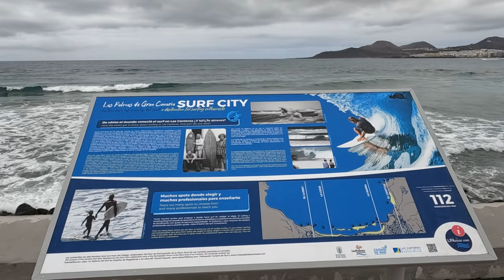Discover Las Canteras: A 4K Journey Through Gran Canaria's Gem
Join us on an immersive 4K tour of Las Canteras, one of the most stunning beaches in Las Palmas, Gran Canaria! Experience the vibrant atmosphere, breathtaking views, and crystal-clear waters that make this beach a must-visit destination.

In this video, we'll take you along the picturesque promenade, showcase the local culture, and highlight the best spots for sunbathing, swimming, and dining. Whether you're planning a trip or just dreaming of paradise, this tour will transport you to the heart of Gran Canaria’s coastal beauty.

Share your thoughts about Las Canteras or let us know your favorite beach in the comments below!

Las Palmas is the capital city of Gran Canaria, one of the Canary Islands in Spain. It is a vibrant and cosmopolitan city that offers a variety of attractions and activities for visitors. Whether you are interested in culture, history, nature, or nightlife, Las Palmas has something for you in 2024.

One of the best ways to explore Las Palmas is by taking a walking tour of its old town, also known as Vegueta. Here you can admire the colonial architecture, visit the impressive cathedral, and stroll through the colorful markets. You can also learn more about the history and culture of Gran Canaria at the Casa de Colón museum, where Christopher Columbus stayed during his voyages.

Another highlight of Las Palmas is its beautiful beach, Playa de las Canteras, which stretches for 3 km along the coast. It is one of the best urban beaches in Europe, with golden sand, clear water, and a lively promenade. You can enjoy swimming, surfing, snorkeling, or just relaxing on the beach. You can also find many restaurants, bars, and shops along the way.

Gran Canaria is a wonderful place to visit in 2024, as it will host several events and festivals that will make your stay even more memorable. Some of them are the Carnival of Las Palmas, the International Film Festival of Las Palmas and the World Pride Gran Canaria.

Please remember to hit the notification bell next to the subscribe button and select "ALL" so you will know when I have published a new video or when I am about to do a Premiere where I will be in the chat box ready to say hi and have a chat with you while the premiere video is playing. Gratitude to you as always, my friends